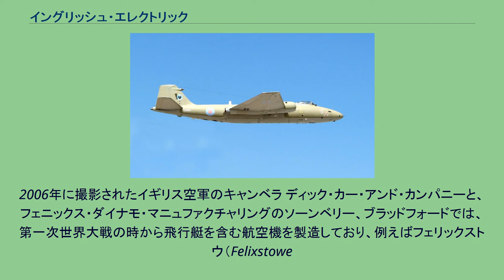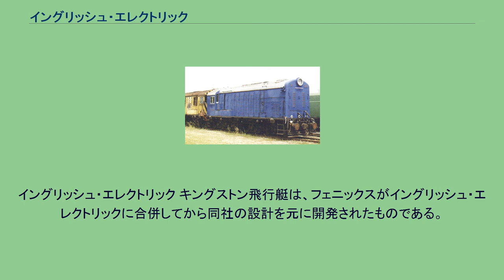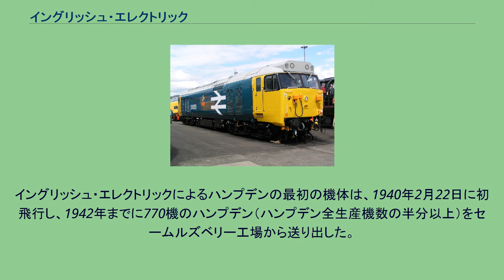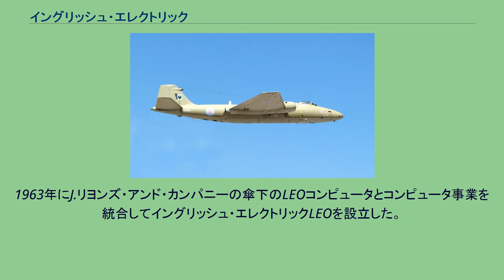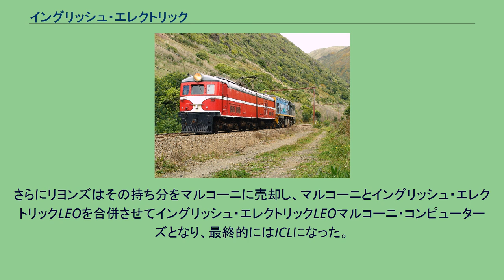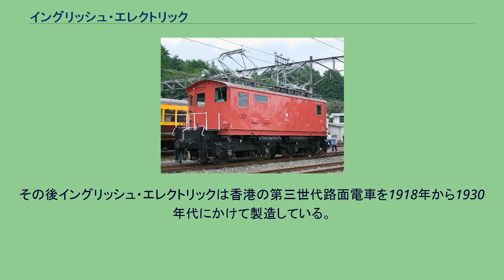イングリッシュ・エレクトリック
イングリッシュ・エレクトリック（英 English Electric ）は、1918年に設立された、当初は電動機を生産し、後には鉄道の機関車、航空機、コンピュータなどを生産していたイギリスの総合電機メーカーである。
1968年にゼネラル・エレクトリック・カンパニーに買収された。
日本では、その前身の1つであるディック・カー・アンド・カンパニー（Dick, Kerr & Co. ）から来ている「デッカー」という通称がよく知られている。
2006年に撮影されたイギリス空軍のキャンベラ ディック・カー・アンド・カンパニーと、フェニックス・ダイナモ・マニュファクチャリングのソーンベリー、ブラッドフォードでは、第一次世界大戦の時から飛行艇を含む航空機を製造しており、例えばフェリックストウ（Felixstowe
）のシープレーン・エクスペリメンタル・ステーション（Seaplane Experimental Station ）で開発された飛行艇や、ショート・ブラザーズ（Short Brothers ）が開発したショート 184を62機、爆撃機を6機製造するなどしていた。
イングリッシュ・エレクトリック キングストン飛行艇は、フェニックスがイングリッシュ・エレクトリックに合併してから同社の設計を元に開発されたものである。
このイングリッシュ・エレクトリックの航空業界への参入の試みは、キングストンへの発注が1機もなかったため1926年に断念された。
イングリッシュ・エレクトリックの航空業界への再度の参入は、第二次世界大戦を前にしたイギリス空軍の拡張計画の中で実現し、まず、他のメーカの設計したハンドレページ ハンプデン爆撃機の"shadow production"からスタートした。
1939年、空軍省はイングリッシュ・エレクトリックにセームルズベリー空港に工場を建設することを指示した。
イングリッシュ・エレクトリックによるハンプデンの最初の機体は、1940年2月22日に初飛行し、1942年までに770機のハンプデン（ハンプデン全生産機数の半分以上）をセームルズベリー工場から送り出した。
1940年、第2工場が建設され滑走路が延長されて、ハンドレページ ハリファックス重爆撃機の生産が開始された。
1945年までに5つの工場と3つの滑走路が建設され、またイギリス空軍第9集団（No. 9 Group RAF ）の基地ともなった。
戦争終結までに2000機を超えるハリファックスを含む、3000機を超える爆撃機がセームルズベリーから送り出された。
第二次世界大戦末から、イングリッシュ・エレクトリックは、イギリスの2番目のジェット戦闘機であるデ・ハビランド バンパイアをセームルズベリーで1300機生産した。
独自の機体設計は、元はウエストランド・エアクラフトで設計を行っていたW.E.W. ペッター（W.E.W. Petter ）により第二次世界大戦後に始められた。
ブリティッシュエアロスペースに合流する前にイングリッシュ・エレクトリックが送り出した航空機は2種類しかないが、設計チームは多くの空軍のプロジェクトに助言を与えている。
イングリッシュ・エレクトリックのコンピュータ事業への参入は、RCAとの契約によって始まった。
最終的にはこの事業はICLの一部となった。
1963年にJ.リヨンズ・アンド・カンパニーの傘下のLEOコンピュータとコンピュータ事業を統合してイングリッシュ・エレクトリックLEOを設立した。
さらにリヨンズはその持ち分をマルコーニに売却し、マルコーニとイングリッシュ・エレクトリックLEOを合併させてイングリッシュ・エレクトリックLEOマルコーニ・コンピューターズとなり、最終的にはICLになった。
イギリス国立鉄道博物館に保存されているイングリッシュ・エレクトリック5型（イギリス国鉄55形ディーゼル機関車）「アリシドン」 イギリス国鉄83形電気機関車 E3035、2003年7月27日、ドンカスター工場の公開日に撮影 イギリス国鉄50形ディーゼル機関車 50035 「アーク・ロイヤル」ドンカスター工場にて2003年7月27日撮影 日本国鉄ED17形電気機関車 ED171（旧日本国鉄ED50形） 遠州鉄道ED28形電気機関車 ED282（旧豊川鉄道電機50形→日本国鉄ED28形）
西武鉄道E41形電気機関車 E43（旧青梅鉄道2号形...